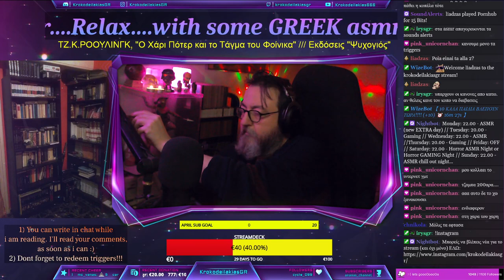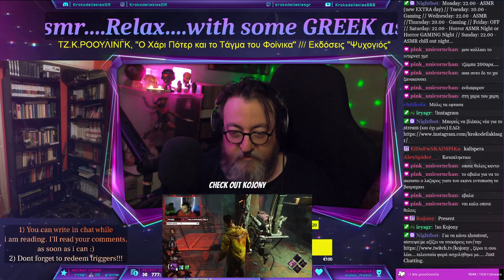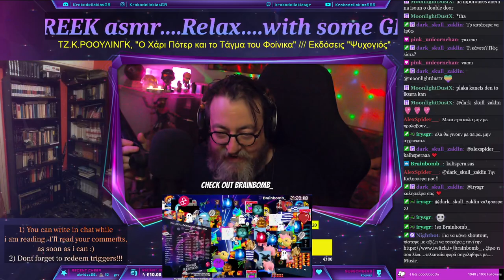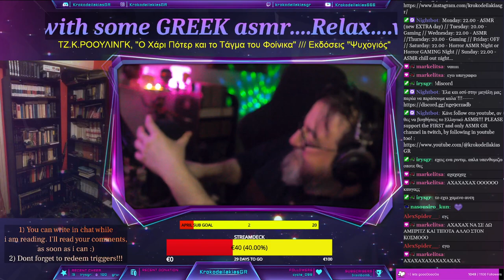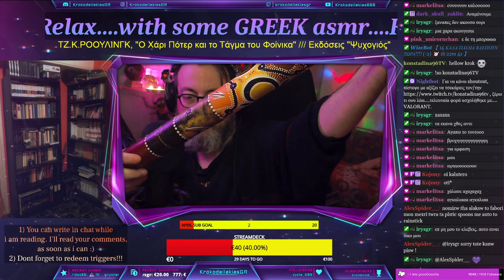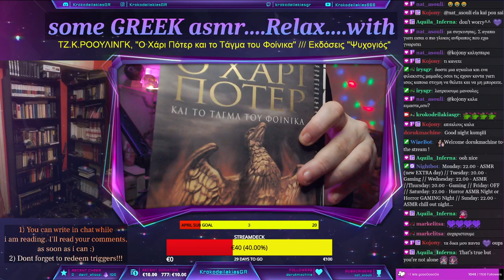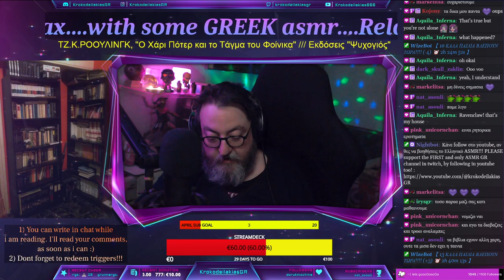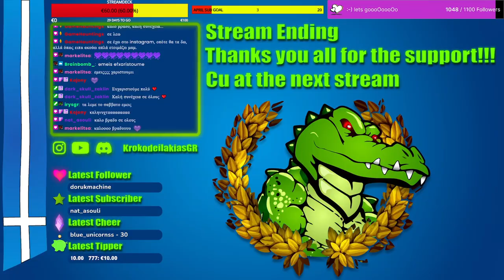J. K. Rowling-Harry Potter and the Order of the Phoenix/Εκδόσεις ψυχογιός (PART 21)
Κυριακή 31 Μαρτίου 2024, διαβάσαμε το 21ο κεφάλαιο απο το "Ο Χάρι Πότερ και το Τάγμα του Φοίνικα" της ΤΖ. Κ. ΡΟΟΥΛΙΝΓΚ, απο τις εκδόσεις "Ψυχογιός" :-) ΧΑΜΟΣ απο θεατές, μεγάλο stream. :) επιτέλους αρχίζουμε και τα καταφέρνουμε σιγά σιγά. ΕΛΑ και ΕΣΥ!!! ΜΗΝ χάσεις τον χαμό!!! Trust me!

Αγαπητοί φίλοι!
🐊Θα κάνουμε μια προσπάθεια να μεταφέρουμε τα ASMR livestream μας στο youtube!
🐊Ελπίζω να σας αρέσει και να έρθετε και στο livestream! Ευχαριστώ πολύ!
🐊Ας βοηθήσουμε όλοι την Ελληνική κοινότητα ASMR να μεγαλώσει!!!

The first and ONLY ASMR channel in twitch in GREEK language!! Please support!!!

Monday: 22.00 - ASMR
Tuesday: 20.00 - Gaming
Wednesday: 22.00 - ASMR
Thursday: 20.00 - Gaming
Friday: OFF
Saturday: 22.00 - Horror ASMR Night or Horror GAMING Night :-)
Sunday: 22.00 - ASMR chill out night...